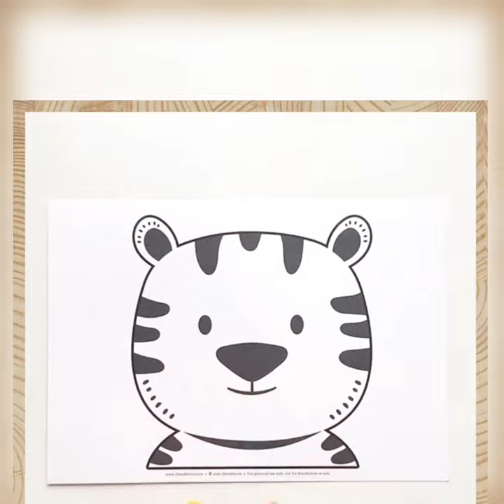how to make paper lion face